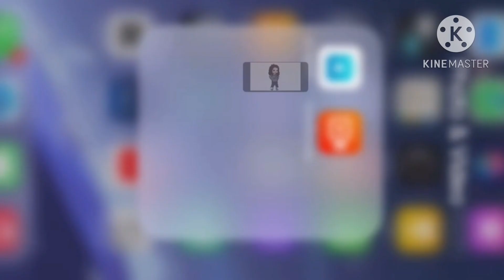A picture edit thing for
Hap valtine dae